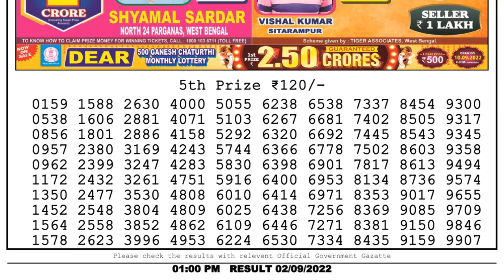🔴 Lottery Sambad Live 01:00pm 02/09/2022 Morning Nagaland State Dear Lottery Result Pdf Download